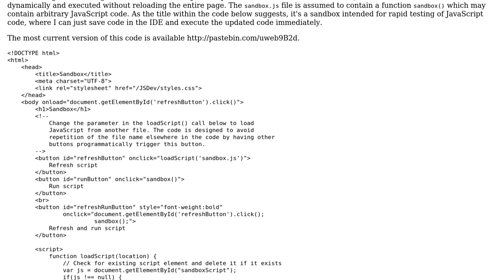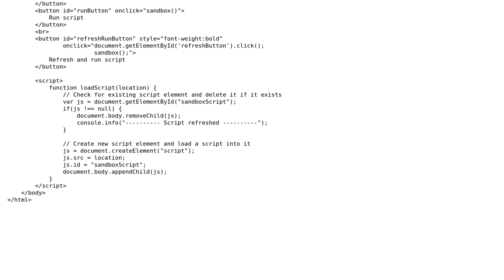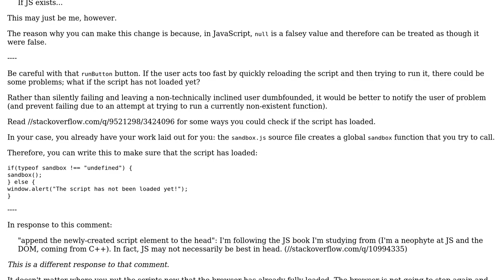Code Review: HTML and JS to dynamically load, refresh, and execute JavaScript from external file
With thanks & praise to God, and with thanks to the many people who have made this project possible! | Content (except music & images) licensed under CC BY-SA | Music | Images & others | With thanks to user Toby Speight user SirPython user bwDraco and the Stack Exchange Network Trademarks are property of their respective owners. You are responsible for your own actions.